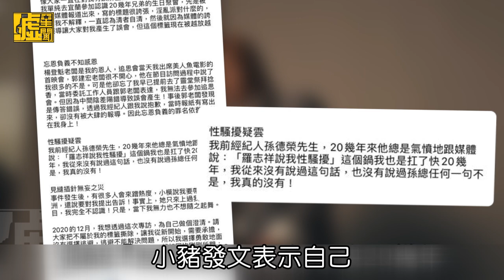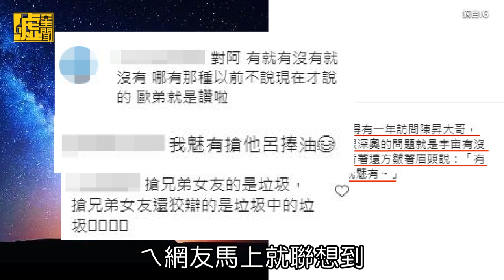孫德榮和小豬髮夾彎大和解 歐弟暗戳「有就有沒有就沒有」